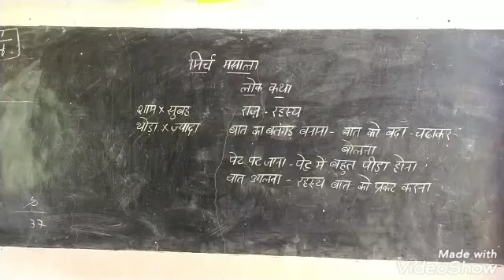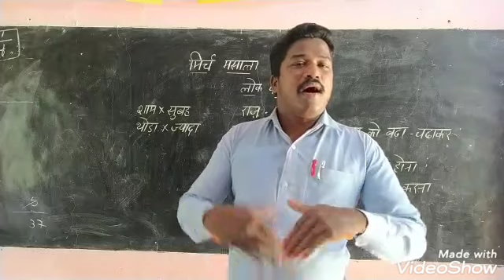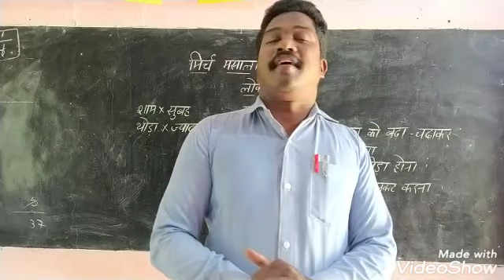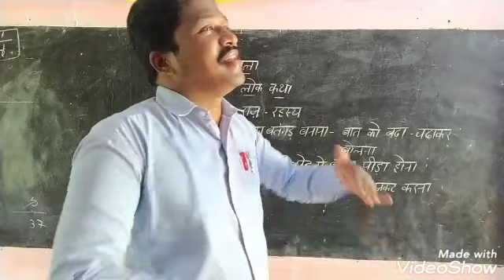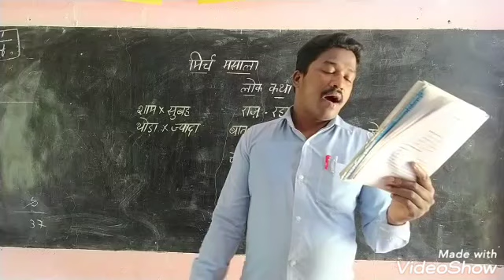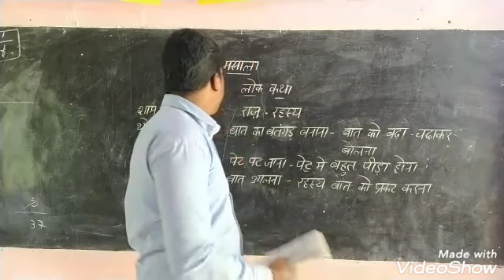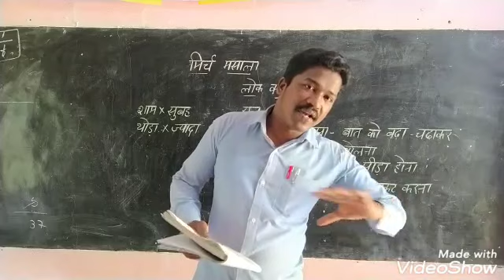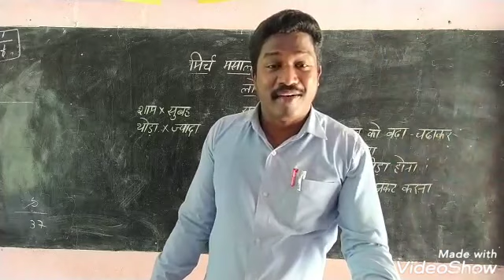Mirch masala 8th Hindi